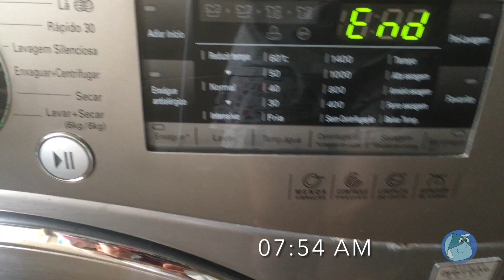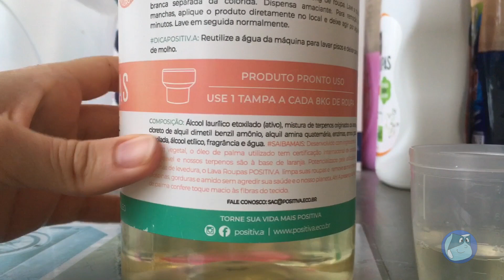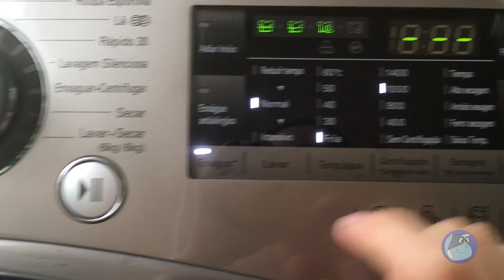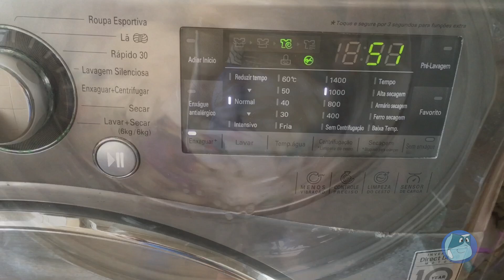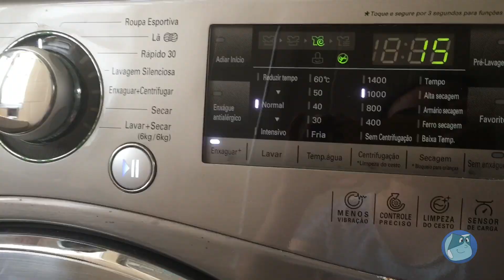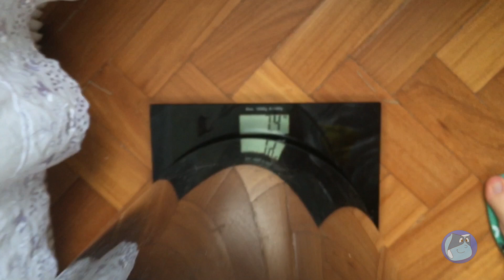Lavando fraldas: ep. 11 | Positiva 30 ml para 27 fraldas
Nesse vídeo eu mostro a lavagem de 27 fraldas com o dobro de absorventes, acumulados por 3 dias, em máquina de abertura frontal. As fraldas totalizaram 7,8 kg e ocuparam cerca de 3/4 da capacidade da máquina.
Pré-lavagem sem sabão, no ciclo rápido 30 com enxágue extra.
Usei o detergente lava roupas Positiva líquido. Foram 30 ml na lavagem principal, ciclo algodão, com enxágue extra.
A quantidade de água utilizada para a lavagem foi de 58 litros na pré-lavagem, 140 litros na lavagem principal. Uma conta rápida: 198/27 = 7,3 litros por cada fralda com seus respectivos absorventes.
Obs.: O peso do xixi das fraldas foi 9,9 - 7,4 = 2,5 litros de xixi. (no vídeo errei 100g, desculpem!)

Nessa série de vídeos vou mostrar como faço para lavar fraldas na minha máquina de abertura frontal de alta eficiência (HE front load).
Vou mostrar a cada episódio um detergente lava roupas diferente e qual a dosagem eu uso para uma determinada quantidade de fraldas.

Importante! Se você tem máquina convencional, siga a recomendação do fabricante de detergente!
Se você tem água dura, use uma quantidade maior de detergente ou um abrandador de água, como barrilha leve ou bórax.

No Brasil, temos poucos detergentes seguros para usar em máquinas HE (HE safe).
Muitos fabricantes de lava roupas indicam usar uma quantidade menor de detergente para esse tipo de máquina. Outros dizem para consultar o fabricante da máquina.
A LG recomenda usar a quantidade indicada pelo fabricante do detergente.
Para lavar roupas da família tudo bem.
Para lavar fraldas não.
Depois de mais de quatro anos lavando fraldas, passei por diversos problemas: fraldas mal lavadas, com resíduos de sujeira ou de detergente, impermeabilização, excesso de espuma, entre outros.

Virei babá de máquina para mostrar cada etapa da lavagem bem detalhadamente e ajudar outras famílias que eventualmente estejam passando por dificuldades com este tipo de máquina.